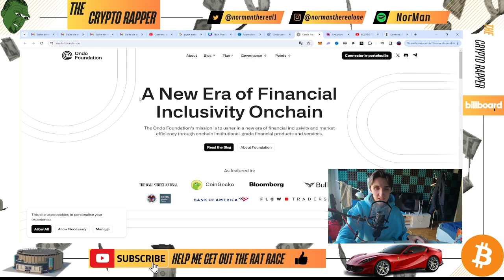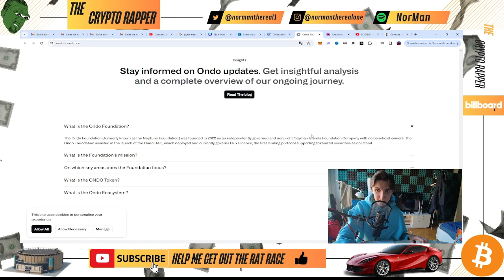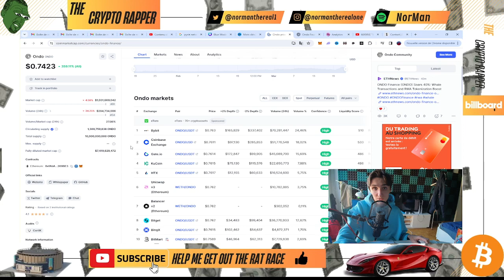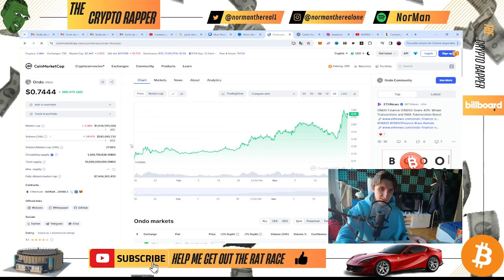IS ONDO COIN A GOOD INVESTMENT? ONDO PRICE PREDICTION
In this video we talk about ondo, the ondo coin or the ondo token in order to give an estimate of a ondo coin price prediction.
Crypto, cryptocurrency and crypto companies are a volatile market.